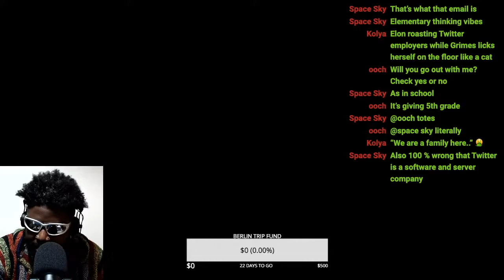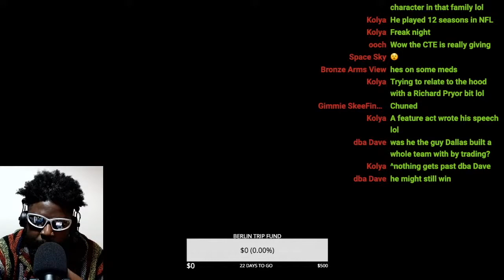WTF IS HERSCHEL WALKER TALKING ABOUT?